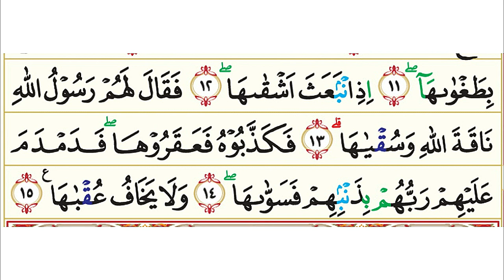91. Surah Asy-Syams (Matahari) | Murottal AlQur'an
Surah Asy Syams (bahasa Arab: الشّمس‎) adalah surah ke-91 dalam al-Qur'an, terdiri atas 15 ayat, termasuk golongan surah Makkiyah, diturunkan sesudah surah Al-Qadr. Dinamai Asy Syams (matahari) diambil dari perkataan Asy Syams yang terdapat pada ayat permulaan surat ini.

Pokok-pokok isinya :
Kaum Tsamud telah dihancurkan Allah karena kedurhakaannya. Tuhan membayangkan bahwa hal ini adalah mudah bagi-Nya, sebagaimana mudahnya menciptakan benda-benda alam, siang dan malam, dan menciptakan jiwa yang tersebut dalam sumpah-Nya; Allah memberitahukan kepada manusia jalan ketakwaan dan jalan kekafiran; manusia mempunyai kebebasan memilih antara kedua jalan itu.